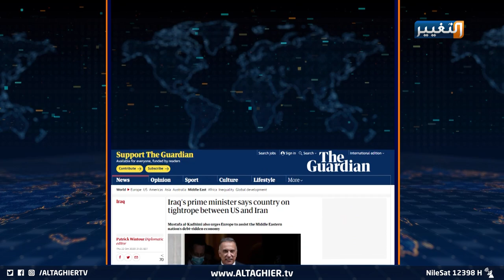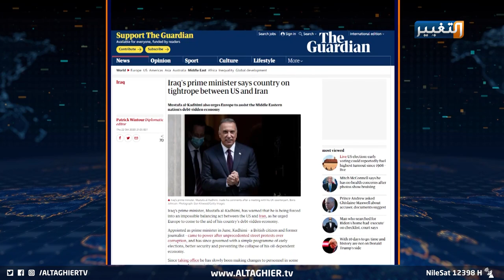الكاظمي يبحث عن مزمار الأفاعي للتعامل مع كوبرا الميليشيات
بين سعي العراق لإبعاد الاقتتال الدول المتناحرة على أرضه، وضبط لسيادته في إحكام القانون على الأرض ومنع ميليشيات السلاح المنفلت.. يتحدث رئيس الوزراء من لندن لصحيفة الغارديان البريطانية بمكاشفة صريحة وجريئة عن أخطر ما يواجه العراق أمنيا وسياسيا واقتصاديا.